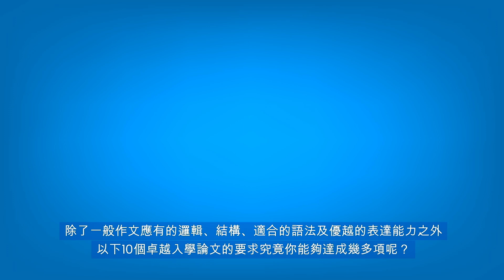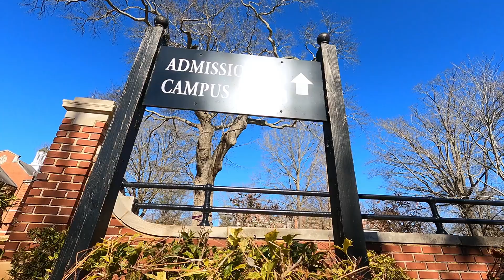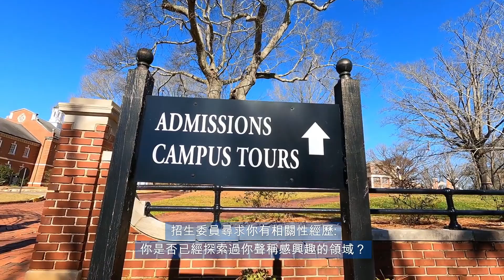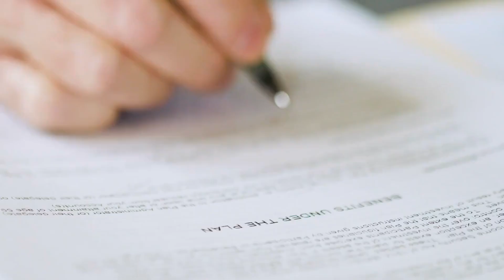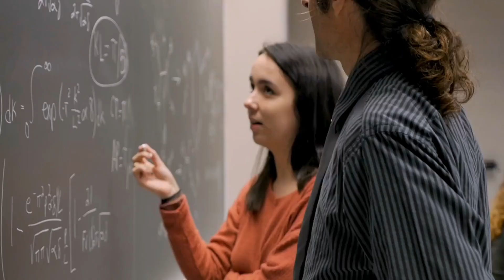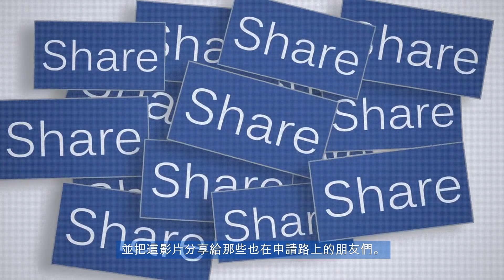[字幕] 從平凡到卓越：寫出引人注目的入學論文！十個讓入學論文脫穎而出的關鍵要素 | Koach 教育無限 提升申請的關鍵 | 繁簡中cc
想像一下，招生委員每年要閱讀數百篇申請論文，內容卻充斥著重複的詞彙和模糊的志向，令人感到疲憊。申請申請人究竟如何脫穎而出，真正打動招生委員呢？

在這一集，Koach 分享把普通入學論文提升到卓越的關鍵要素，幫助你打造一篇個人化的精彩故事，而不僅僅是羅列成就。除了邏輯、結構和表達力外，我們還會探討十個讓入學論文脫穎而出的關鍵要素，從真實的自我認識到展示熱情，每一項都是提升申請的關鍵！

👉 今天就來檢視你的入學論文能達到多少項要求，並學習如何讓招生委員看到你的真實潛力！
01:44 真實的自我認識
02:42 與學習領域相符的經歷
03:34 個人見解
04:23 明確的志向
05:17 適當的語言使用
06:09 有力的表達
06:57 獨特的視角
07:54 展示熱情
08:40 成長心態
09: 32 對挑戰或成功的反思

📌 訂閱Koach頻道，掌握更多大學申請的秘訣！ 🎓💪